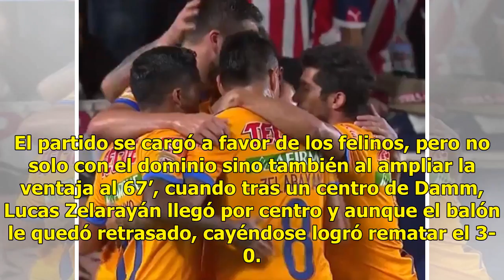Tigres se corona Campeón de Campeones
Mediotiempo | 15 Julio 2018 | 22:11 Santos se salvó de más goles, pero aún así Tigres le propinó cuatro en el Campeón de Campeones del 2018, para así ganar este trofeo por tercera vez consecutiva. Los felinos se impusieron 4-0, en un partido donde perdonaron al fallar Gignac la pena máxima al minuto...